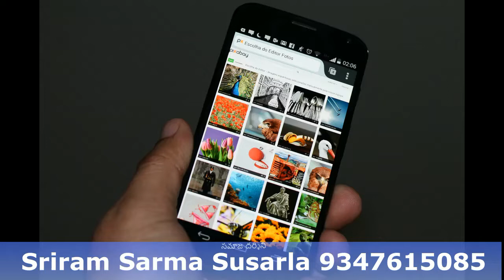పాన్ కార్డ్ ని ఆధార్ కార్ద్ తో ఇలా లింక్ చేసుకోండి | JanathaAdalathWithSriramSarmaSusarla